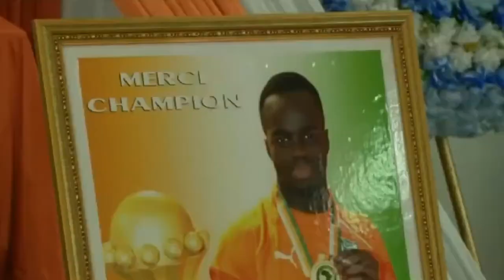6 Occasions When Footballers Collapsed On The Pitch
Football is a truly physically demanding game and sometimes the tensions get better for the players. Even though the players are in the top state of physical condition, there are a few ailments that can in any case affect them when they least expect. There have been different occasions when footballers fell on the pitch.